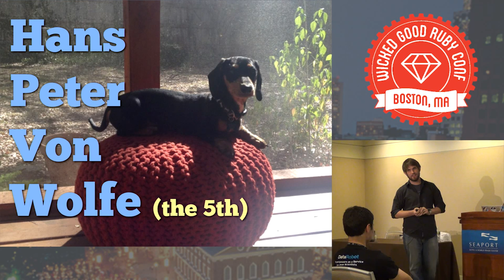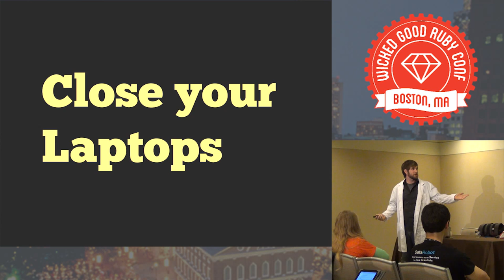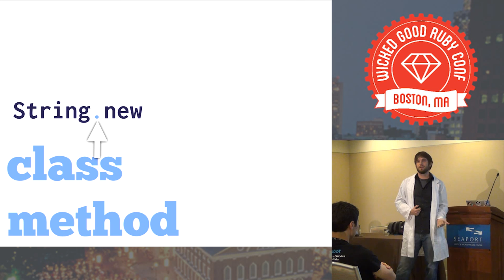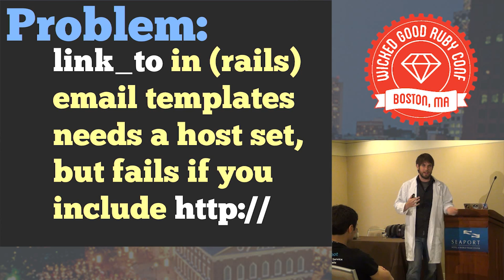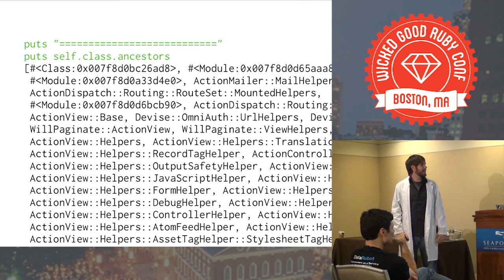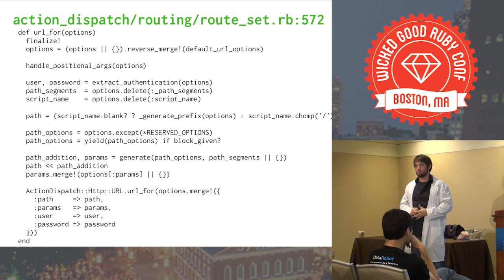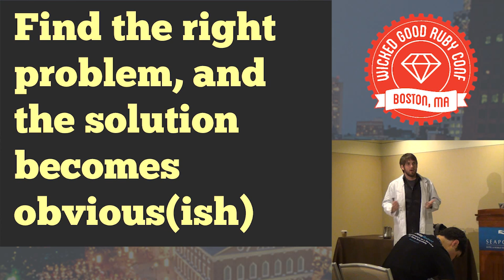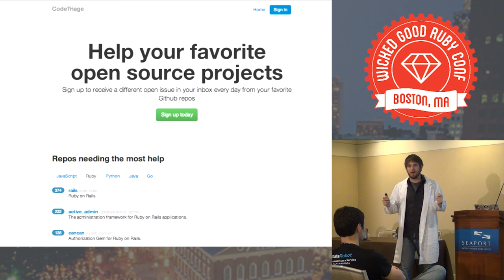Wicked Good Ruby 2013 - Dissecting Ruby with Ruby by Richard Schneeman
Underneath the beautiful veneer of our Ruby libraries lies a twisted tangle of writhing guts. Maybe you're curious how the pieces fit together or maybe you're tracking down a bug, either way it's easy to get lost in the blood and bile that ties our code toget ou'll learn how to use simple and sharp Ruby tools to slice into large libraries with surgical precision. Turn your impossible bugs into pull requests, and level up your programming skills by Dissecting Ruby with Ruby.